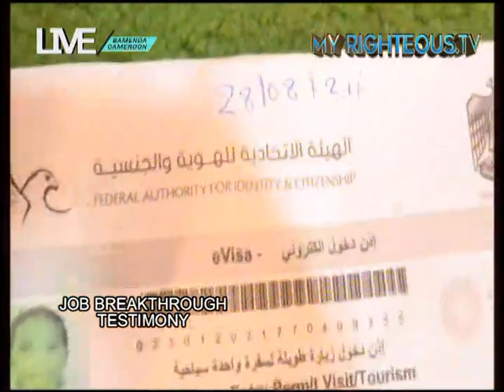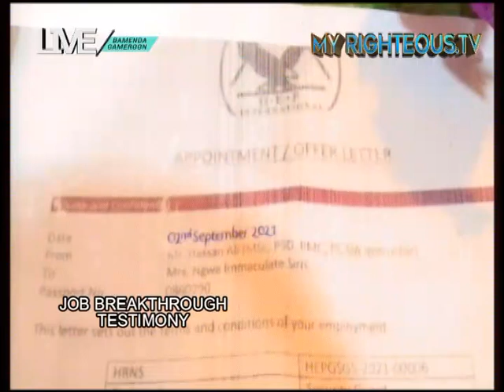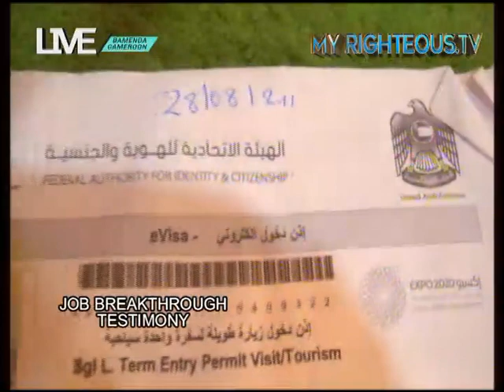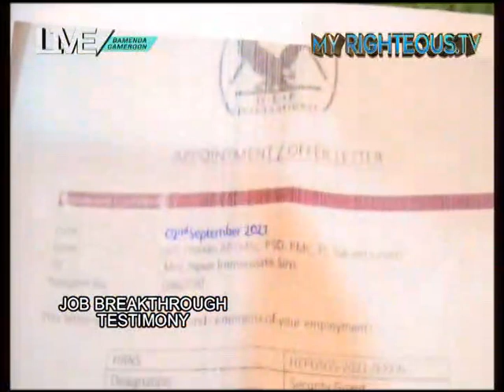I was So Embarrassed When I Met (Prophet D.D.C Allo) in the Witchdoctor's Shrine !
Wonders they say truly shall never end! Hear the story as you